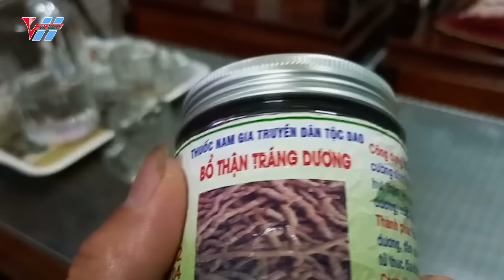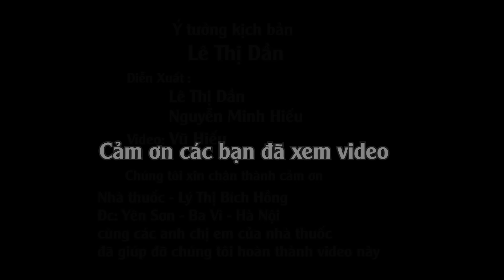Chết cười với Lê Thị Dần mua thuốc yếu sinh lý cho chồng uống rồi lại phải đi đánh ghen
Chào mừng các bạn đã đến với kênh " Vũ Hiếu" chúc các bạn xem video vui vẻ...
- Chúng tôi!
-Chuyên khai thác, xây dựng những clip hay để mang đến cho mọi người những tiếng cười sảng khoái trong thời gian nghỉ ngơi cho cuộc sống vui tươi và hạnh phúc.
-Chúng tôi luôn cố gắng không ngừng để nâng cao chất lượng video có nội dung hay và hấp dẫn để phục vụ các bạn.